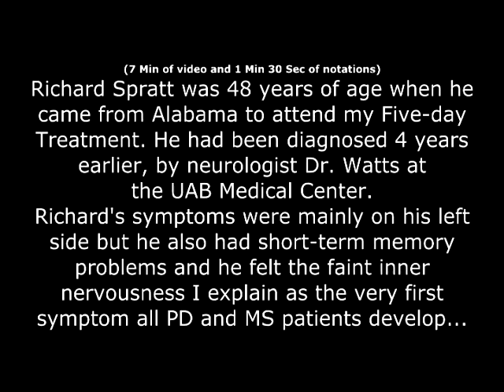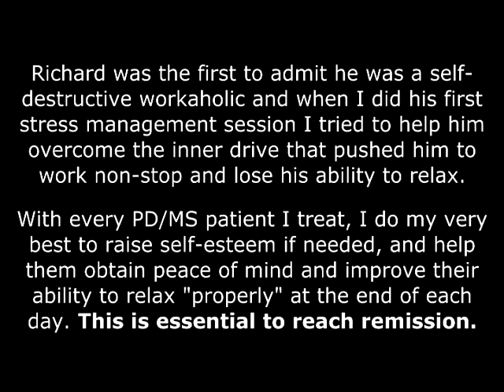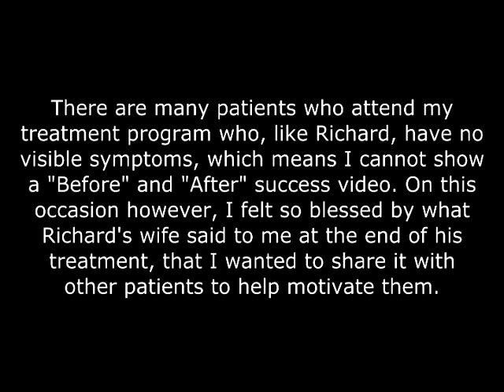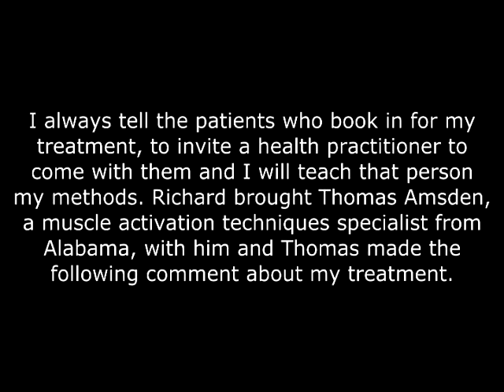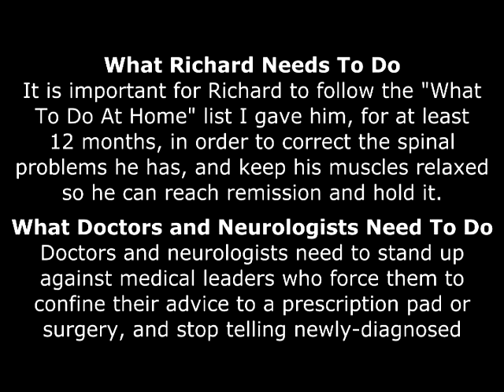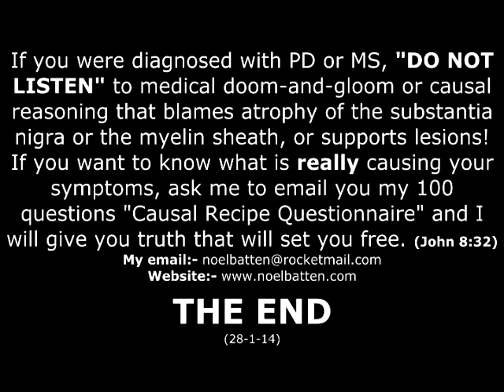Parkinson Patient Richard Regains His Life In 4 Days On Noel Batten's BA10 Natural Treatment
Richard Spratt was 48 years of age when he came from Alabama to attend my Five-day Treatment. He had been diagnosed 4 years earlier,m by neurologist Dr. Watts at the UAB Medical Center. Richard's symptoms were mainly on his left side but he also had short-term memory problems and he felt the faint inner nervousness I explain as the very first symptom all PD and MS patients develop...